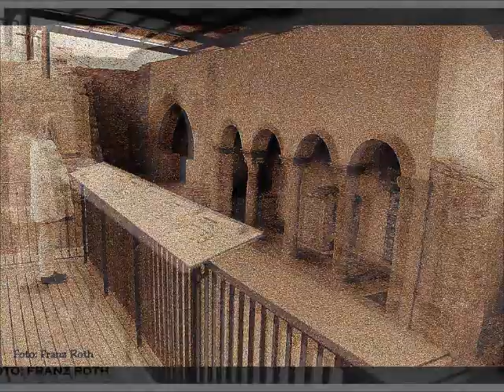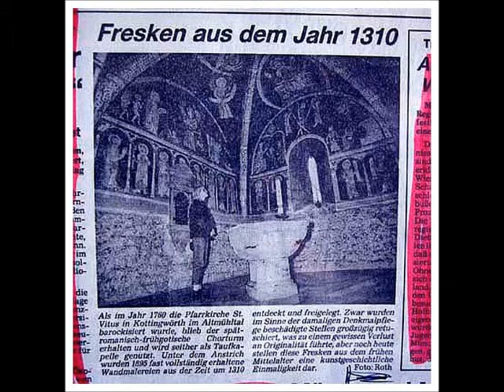Im Altmühltal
Im Altmühltal - ein Bilderbogen -